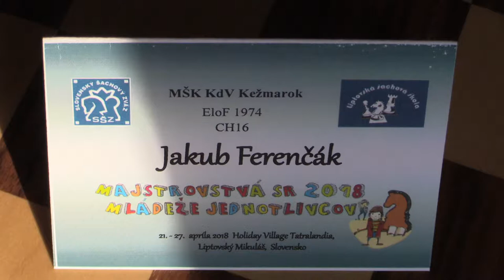CH16 2.5. Jakub Ferenčák - Adam Ďurica 0:1